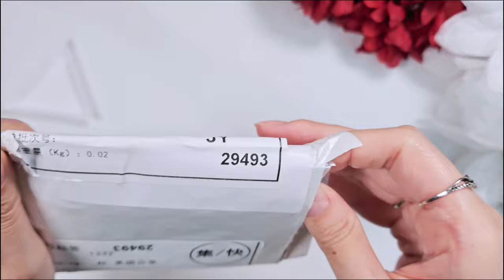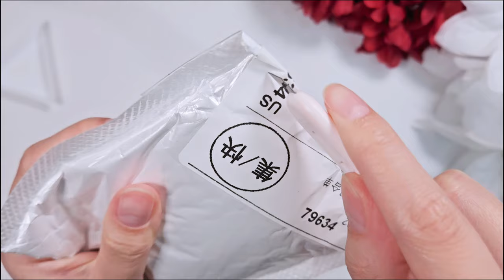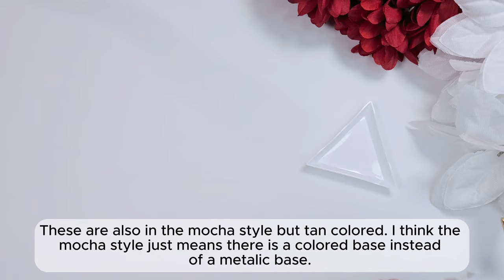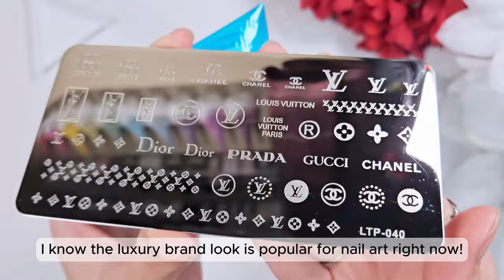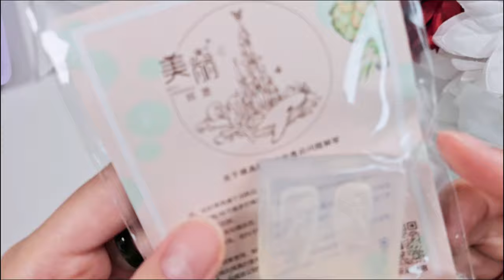AliExpress Nail Art Haul ASMR 📦💎🎀 - Trying Something New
Hi all! I filmed this about 2 months ago when I was really sick, so I thought I'd try an ASMR haul video. I know the audio quality isn't great for this sort of thing, but let me know what you think of this style! I will return to my normal narrated videos after, but I thought I'd try something new 🥰

The links for AliExpress are really long, so I've linked below the stores I purchased from.

Luxury stamping plates: